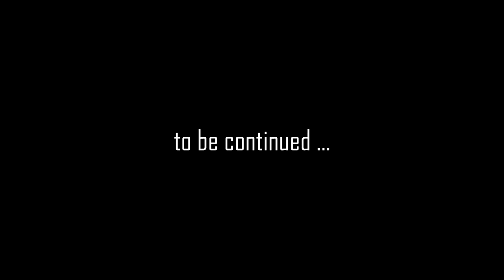THE FOREST #26 : Strawpoll - Is Chay trying to kill me?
Chay and Gopher once more join forces to take on The Forest! Watch live on tuesday evenings at 7.30pm GMT